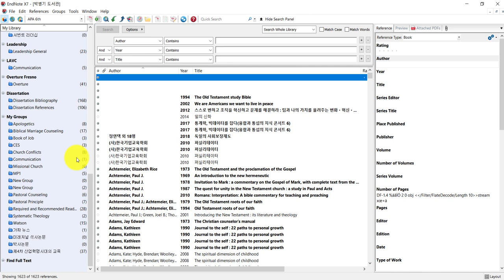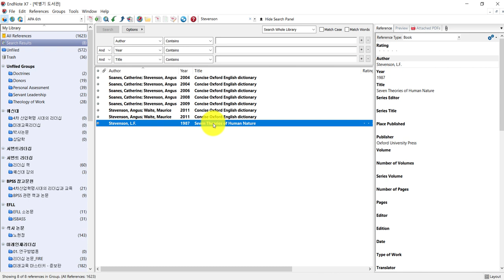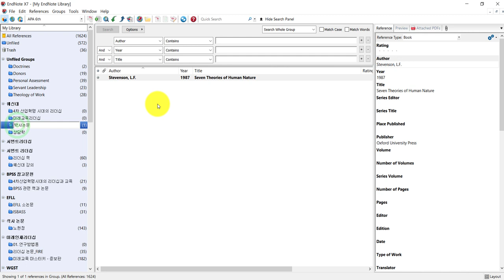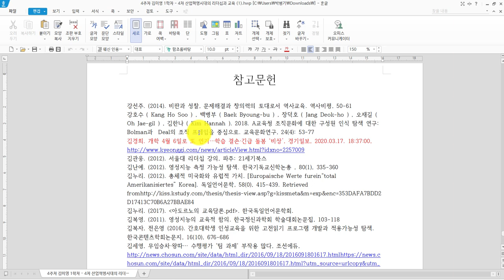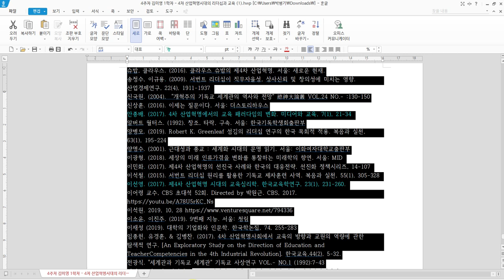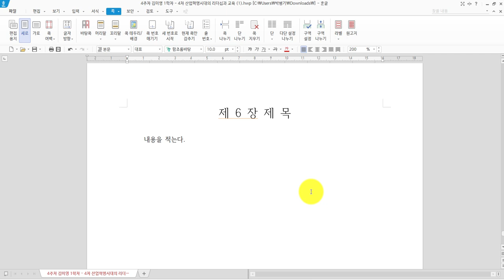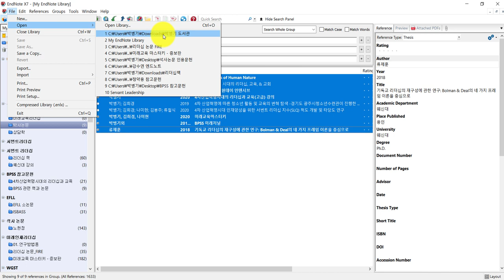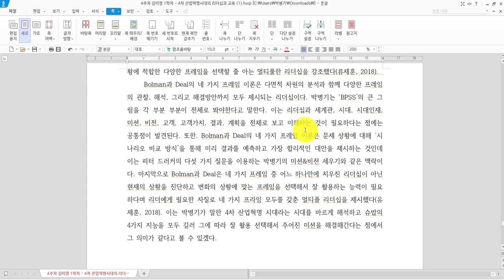[교수자(학생)를 위한 온라인 교육 툴] 엔드노트 라이브러리 공유하기(2)